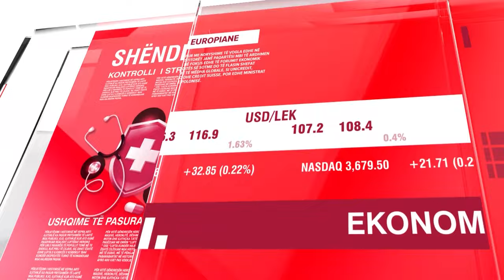Nutritionisti me një thirrje urgjente për shëndetin. Ja çfarë nuk duhet të bëni gabim